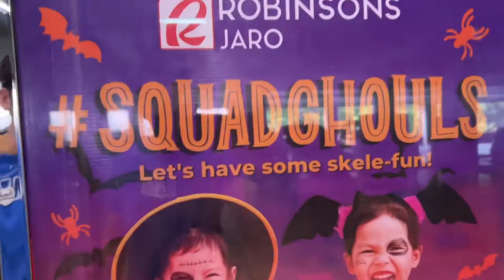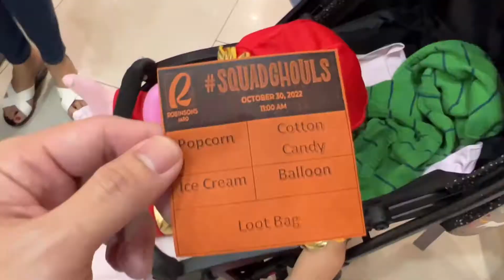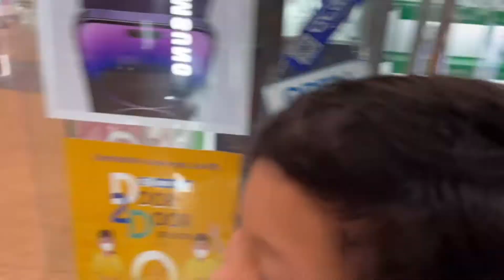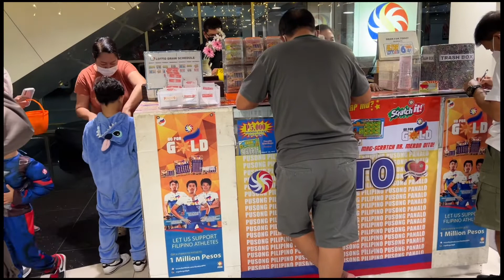HALLOWEEN TRICK OR TREAT 🧟‍♂️ | Sophia as DARNA! ☄️ | Dami nilang candies! | GAP SQUAD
Happy halloween mommies!!! First trick or treat ni Sophia and sobrang happy ni kuya Gab dahil ang dami nilang nakuha na candies🍭 Ang syempre ng costume din sila, si Sophia as baby Darna and si kuya Gab naman as Stitch! 🤗😍